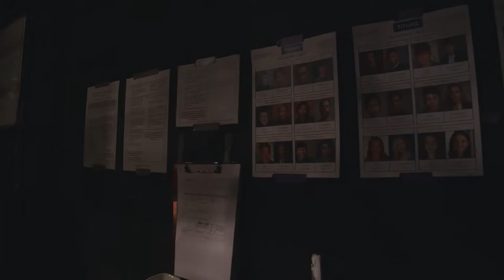GSA's Titanic - Trailer